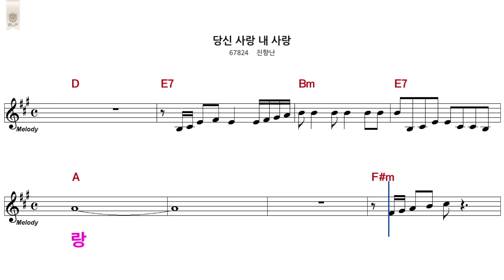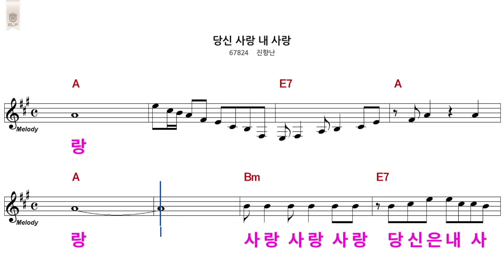배워보세요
진향란의 당신사랑 내사랑 남자키로 배워보기